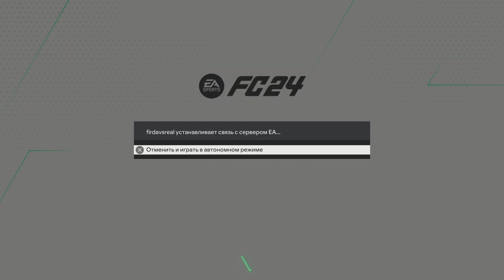EA SPORTS FC 24_чепс1